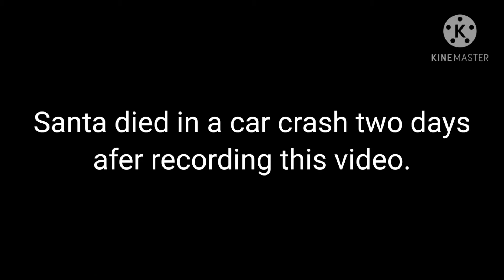Workout with Bambo (watch to the end)